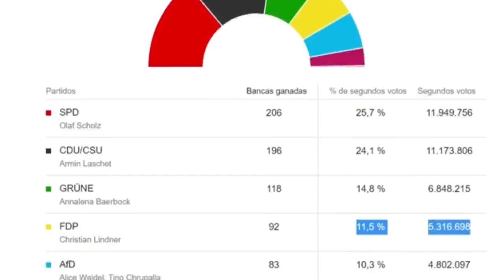Noticias Destacadas Internacional 27 Septiembre | Express News